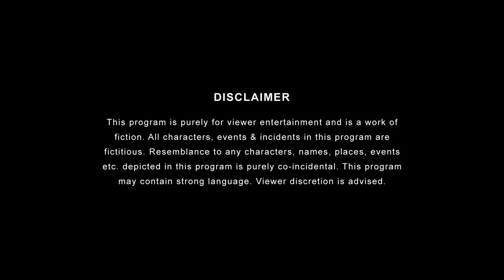Types Of Delivery Boys | The Timeliners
Be it random package deliver or a midnight craving, delivery boys have always been our saviours.

Watch Types of Delivery boys and share your best and worst delivery boy experiences in the comments below.

Watch all episodes of Saas Bahu Achaar Pvt. Ltd. Streaming now only on ZEE5

Produced by: Arunabh Kumar
Channel Head : Anandeshwar Dwivedi
Creative Director: Anant Singh 'Bhatu'
Creative Head: Ambrish Verma
Written by: Sheershak Tripathi
Directed By: Abhinav Verma
Creative Producer: Sneha Mitra
DOP: Rijul Sehgal
Edited by: Tarun Verma
Chief AD: Ashu Sharma
2nd AD: Neeraj Raj
Art Director: Anshul Meena
Art asst: Krishna
Executive Producer: Vijay Koshy
Supervising Producer: Aakash Dubey
Production Manager: Ayush Tyagi
Production Executive: Ujjwal Aggarwal
Post Production Supervisor: Garvit Janshali
Graphics: Lengdon Phukan
Head of Brand Partnerships: Pranav Thakker
Sales and Solutions: Sheetal Dua, Parul Katiyar, Shreya Singh, Rupali Mukherjee
Talent Head: Shivani Bengani
Talent Team: Aishwarya Esha, Abhimanyu Tripathi
Marketing Head: Yogesh Saini
Social Media Team: Chim,  Manya Srivastava, Anusha Jain, Jayant Arora, Shifa dutt, Ankita Jalvi, Shivansh Sarin, Pallav Soni, Ashutosh Sahu
Finance: Manish Saini, Nikita Trivedi, Ankit Singh, Nishit Gogri & Anil Harijan
Cast: Upender, Abhinav Verma, Dishant Verma, Ayush Tyagi, Nisha, Neeraj Raj, Pooja Rai